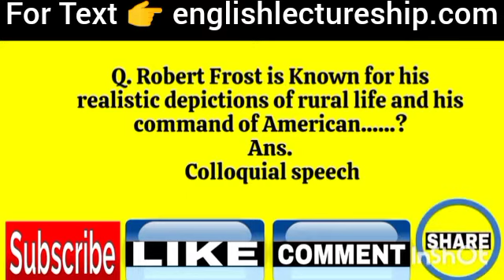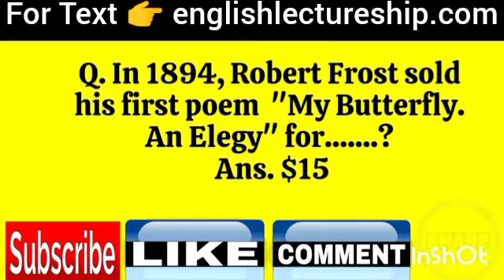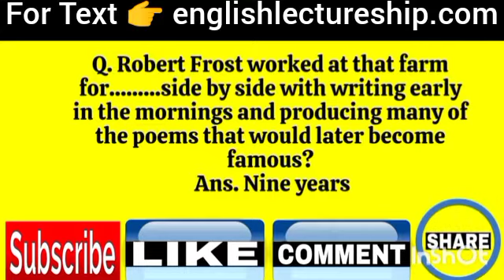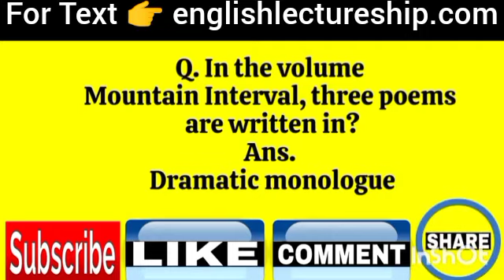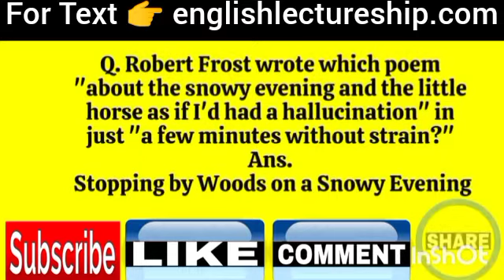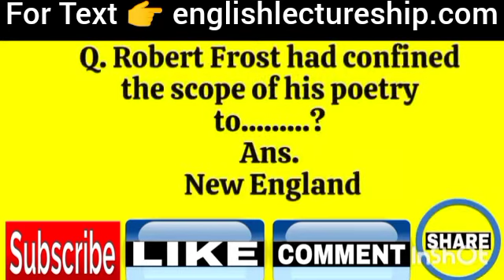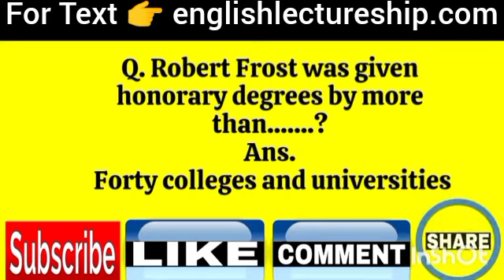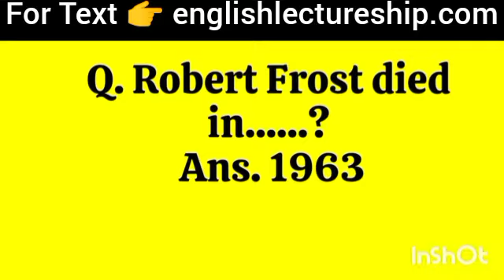Robert Frost MCQs l MCQs on Robert Frost l Robert Frost Quiz l MCQs on Frost I English Lectureship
If you want to read the text of this video, visit this link 👇

Discover an engaging and educational experience with our latest YouTube video focused on Robert Frost. This video features a series of Robert Frost MCQs designed to test your knowledge and understanding of his work. Perfect for students and enthusiasts alike, the Robert Frost quiz will challenge you with MCQs on Robert Frost and help you explore his literary contributions. We cover a range of Frost MCQs and offer a comprehensive Frost quiz to deepen your appreciation. Dive into our quiz on Robert Frost and explore more MCQs on Frost. This video is ideal for those preparing for English Lectureship exams or anyone interested in refining their grasp of Robert Frost's poetry.